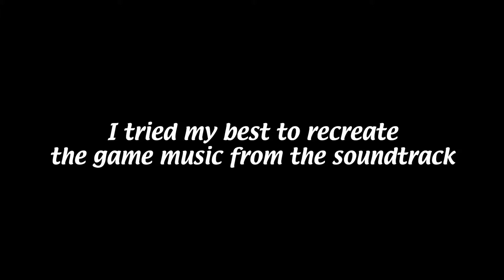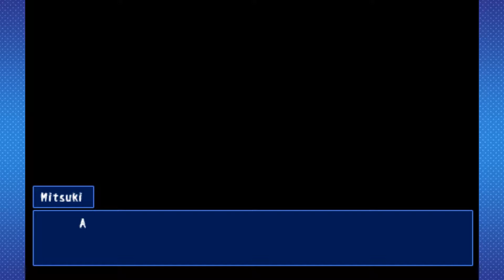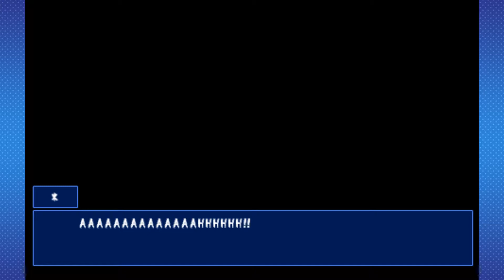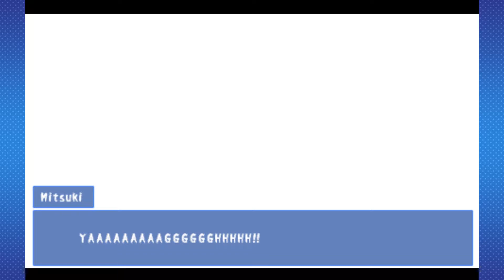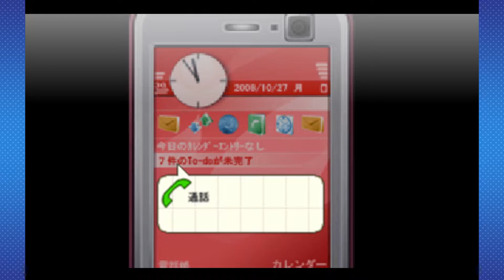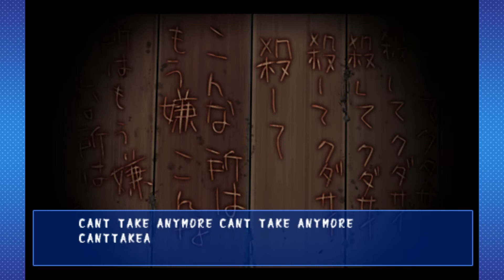Corpse Party: Unflavored Loose Granola - PART 10 - AbbyGames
in which we finally get to play as a cardboard cutout of a human person

FOLLOW CAROLINE!